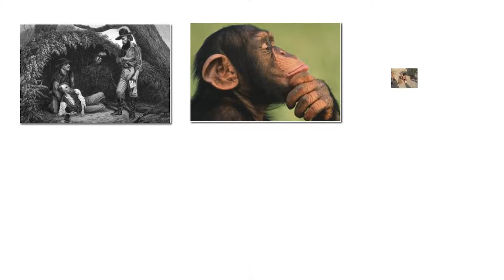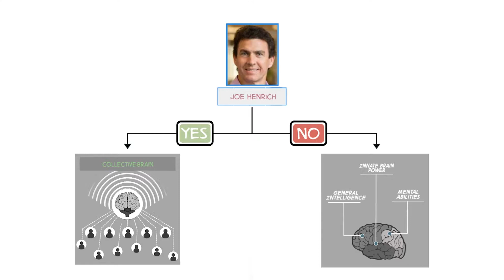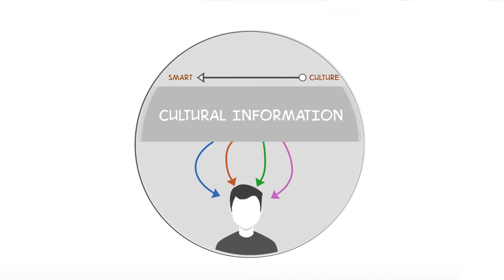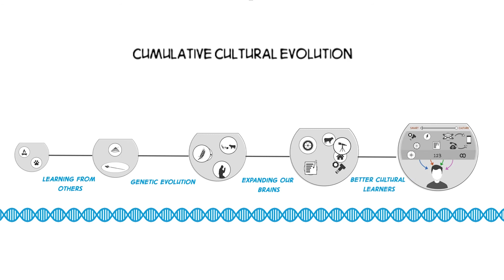The Secret of Our Success Joe Henrich Revised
How culture drove human evolution, domesticated our species and made us smarter